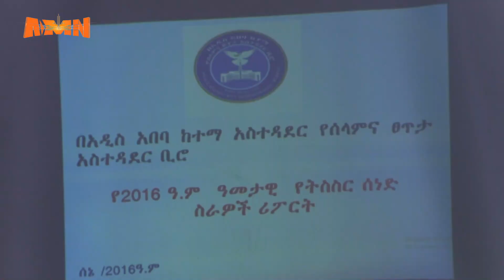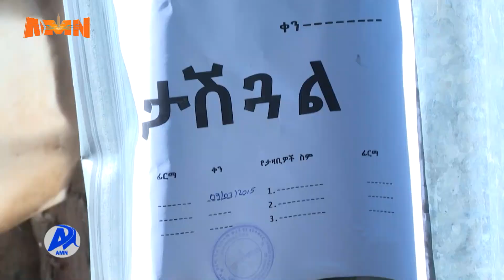NAGEENYA MAGAALAA FINFINNEE EEGSISUU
AMN Waxabajjii 6, 2016